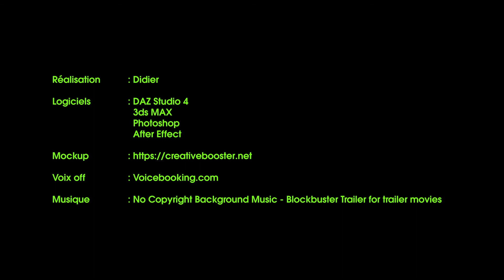Covid-19 - Fukushima... nucléaire. Short film animation.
Une vidéo "Fakepub" sur le thème du coronavirus et du nucléaire.